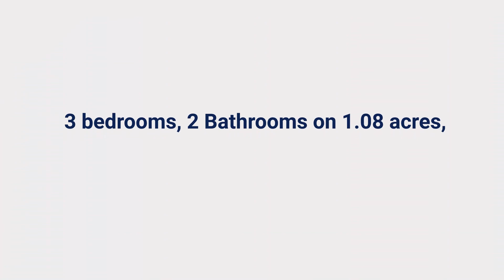59905 Cheyenne Road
Don't miss this opportunity to own a home on over an acre. 3 bed 2 bath and 1,460 Sq ft manufactured home. Well maintained home with an open concept living with room to relax. Bright and airy living perfect for active families with plenty of storage to spare. Enjoy all the amazing features of this property including a spacious front deck, backyard fence, and even a chicken coup! Move in ready with all kitchen appliances with washer/dryer included. A must see!

Call Your Agent Today!